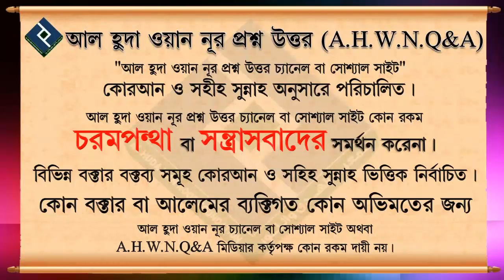কিবলার দিকে পা করে ঘুমানোর বিধান কি ᴴᴰ┇শাইখ মিজানুর রহমান মাদানী